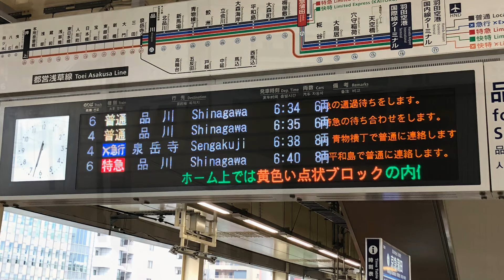[京急蒲田始発！]京急 前面展望 601C 特急品川行 京急蒲田〜品川@1161F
平日のみある京急蒲田始発の特急品川行に乗りました。

全区間前面展望です。どうやら新町の検車区からここまで回送してくるみたいです。発車前に横浜方面からきた羽田空港行と接続するので蒲田ダッシュが行われます。日中にある蒲田ローカルのダッシュよりも争い方がすごいですw

停車駅
京急蒲田→平和島→青物横丁→品川